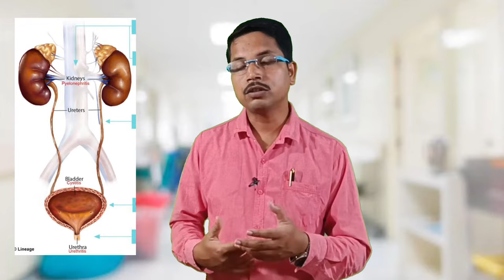Urine Infection Treatment in Bengali | Urine Infection Symptoms | প্রস্রাবে জ্বালাপোড়ার চিকিৎসা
Urinary tract infection treatment|Urinary tract infection symptoms|Uti treatment in bangla

Your Quaries:-
Urinary tract infection treatment
UTI
UTI TREATMENT
UTI treatment bangla
প্রস্রাবের ইনফেকশন
প্রস্রাবের ইনফেকশন হলে করণীয় কি
প্রস্রাবের ইনফেকশনের লক্ষণ
প্রস্রাবে ইনফেকশন হলে কি কি সমস্যা হতে পারে
প্রস্রাবে ইনফেকশন দূর করার ঘরোয়া উপায়
প্রস্রাবের রাস্তায় ইনফেকশন ঔষধ
প্রস্রাবের থলিতে ইনফেকশন
প্রস্রাবের সমস্যা ও সমাধান
প্রস্রাবের পর জ্বালাপোড়া
প্রস্রাবের রাস্তায় জ্বালাপোড়া হলে করণীয়
মূত্র পথের ইনফেকশন